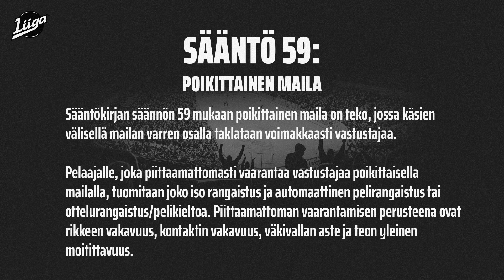Kärppien Michal Kovarcikille yhden ottelun pelikielto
Liigan kurinpitodelegaatio on määrännyt Kärppien Michal Kovarcikille yhden ottelun pelikiellon 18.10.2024 pelatussa Kärpät–KalPa-ottelussa tapahtuneesta tilanteesta.